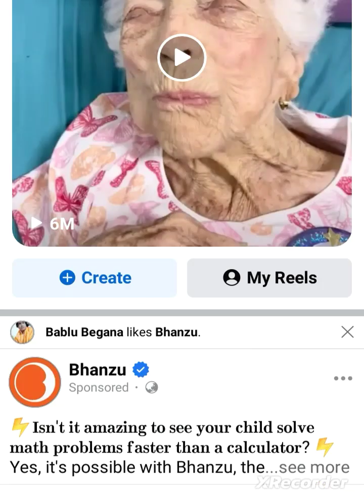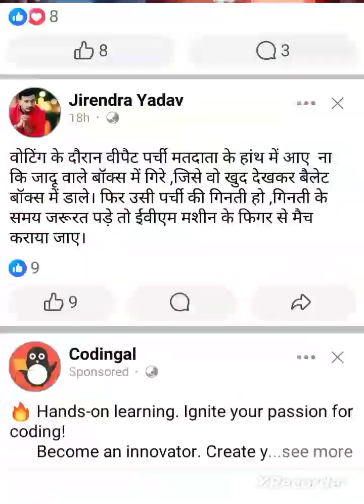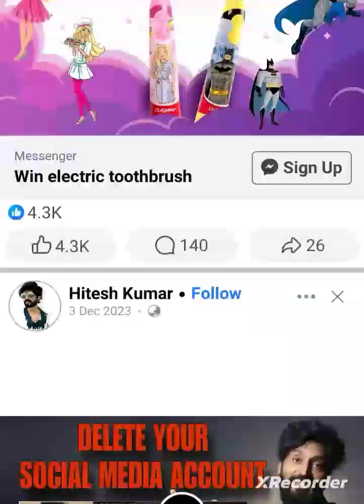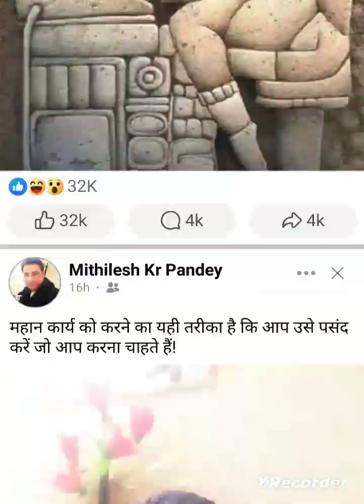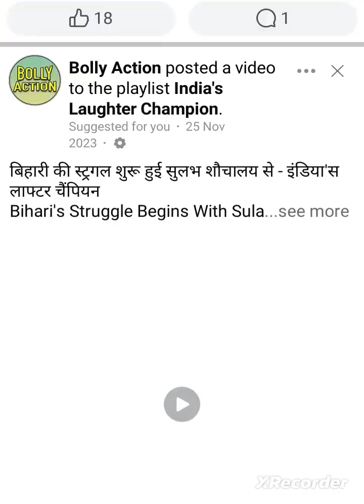my facebook wall 04/1/2024